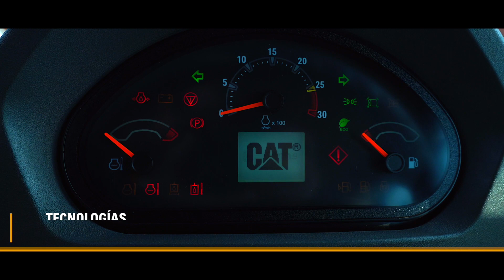Compactadores de suelo CAT® CS10GC, CS11GC y CS12GC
Los compactadores de suelo CAT® CS10GC, CS11GC y CS12GC se ajustan a las necesidades específicas del trabajo y ofrecen una alta capacidad de compactación con hasta un 17% menos de pasadas gracias a la tecnología MPD y CMV.

Estos equipos ofrecen eficiencia y economía con la confiabilidad de CAT® y cuentan con la opción de GNSS/cartografía para ampliar el control de compactación, una cámara de marcha atrás para mayor seguridad, y el sistema de vibración excéntrico tipo cápsula reduce el riesgo de contaminación y ofrece un rendimiento incomparable con un bajo mantenimiento.

Acceda a la página para saber más sobre el nuevo modelo.